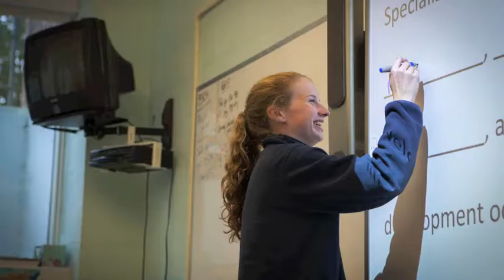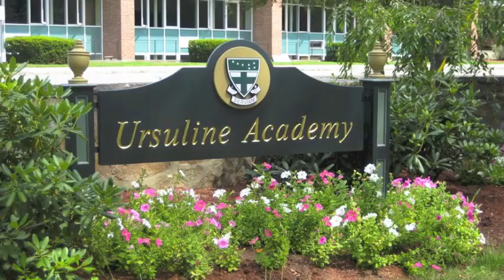PROMO ALYSSA CAROLINE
Comm Arts Class